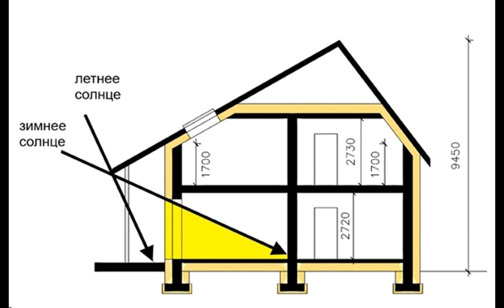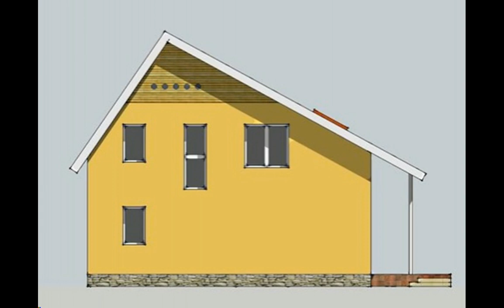Обзор проекта энергоэффективного дома с солнечной электростанцией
Прибыльный проект дома с солнечной электростанцией 15 кВт из раздела проекты домов - пассивный дом

Проект Дома Солнечный

В этом видео мы рассказываем про максимально энергоэффективный дом, котедж с стиле минимализм, идеи для дома плюс энергии с возможностью генерации пассивного дохода с учетом окупаемости всех затрат на его обслуживание. Дом спроектирован с использованием знаний и методик проектирования passivhaus. Проектные работы выполняло архитектурное бюро и строительная компания АквилонПро.

Обзор дома и готовый проект энергоэффективного дома с солнечной электростанцией смотрите

Планировка дома с мансардой:
Альтернативная энергия:
На крыше дома распологается фотоэлектрическая электростанция  на которой установлены солнечные батареи мощностью 15 кВт/час которая может генерировать до 16000 кВт/часов электроэнергии в год. Вентиляция с рекуперацией.
Загородный дом. U стен=0,083 (Вт/м2*К), U кровли=0,104 (Вт/м2*К), U пола=0,189 (Вт/м2*К), U окон=0,74 (Вт/м2*К) Затраты энергии на отопление и горячее водоснабжение, по сравнению с традиционным домом, снижены в 5 раз. Что позволяет получить самое дешевое отопление дома.

Солнечные модули на крыше способны произвести 16500 квт в год, при годовой потребности дома в 7500 квт. Тепловой насос мощностью 3 квт позволяет отказаться от использования газа и твердого топлива. Благодаря солнечным батареям и эффективной теплоизоляции электроэнергию можно продавать по ''зеленому тарифу, благодаря чему вы полностью окупите все затраты и заработаете около 1650$ годовой прибыли. Солнечные панели имеют гарантированный срок службы более 25 лет и их стоимость снижается с каждым годом.

Конструкции данного дома:
Фундаменты:  ленточные монолитные железобетонные
Наружные стены:  Дом из газобетона 375 мм + Neopor 300 мм
Перекрытия:  Деревянные балки, Деревянные балки 200 мм+300 мм утеплитель
Кровля:  Скатная.
Кровельное покрытие:  Битумная черепица
Для системы вентиляции используется рекуператор с энтальпийным теплообменником для возврата влаги в дом.

Хотел бы себе такой дом? Комментируй под видео

Стройка по этому проекту началась в сентябре 2019 года.
Звоните по телефонам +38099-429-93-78 или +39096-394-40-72 и вы получите подробную информацию про этот проект дома и его строительство немедленно.
Архитектор Алексей Бирюкович.
Инженерные коммуникации - Павел Бирюкович (Pavlo Biriukovych)

Как построить дом вы можете узнать у нас на сайте. Максимально дешевый дом по такой технологии может получится из СИП панелей.
Строительство коттеджа из газоблоков или керамического кирпича на 30-40% дороже чем из каркаса. Мы строим дом по любой технологии которая подходит в конкретном случае.